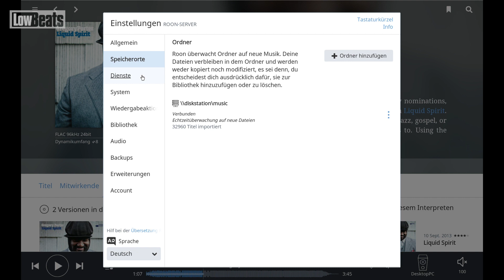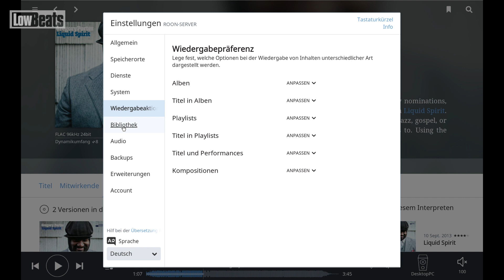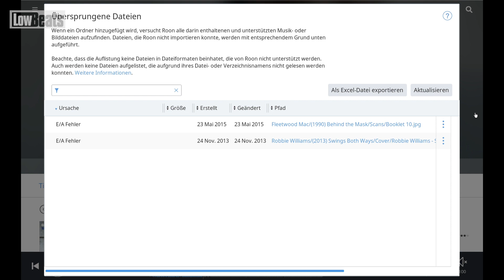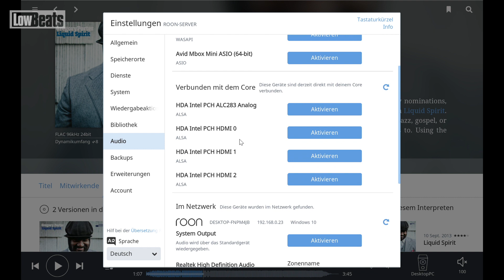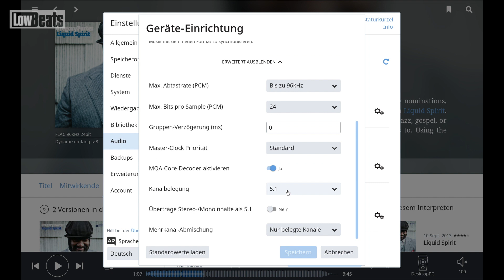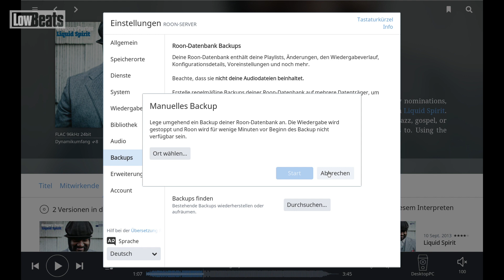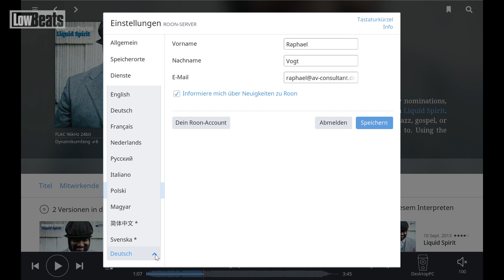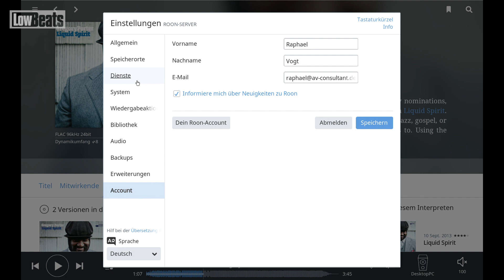LowBeats Overview: Roon – Part 5/5 (Einstellungen)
Video zum Test des Roon-Musikserver-Systems.